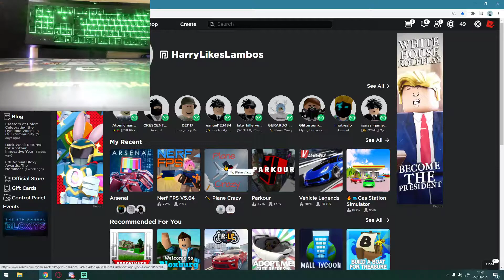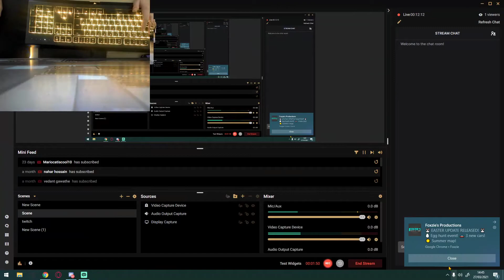im now streaming on twitch